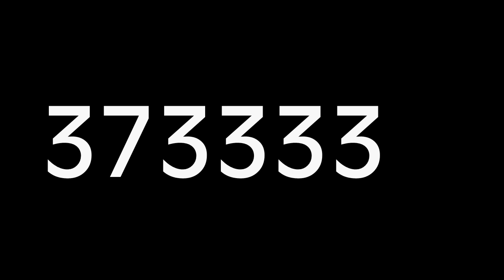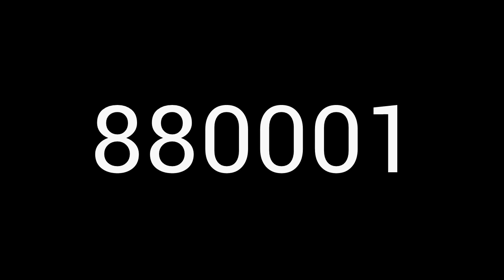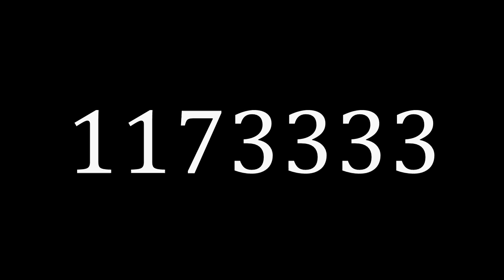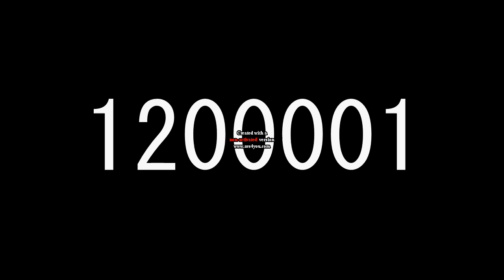Numbers 1 to 1250000 in Black Background